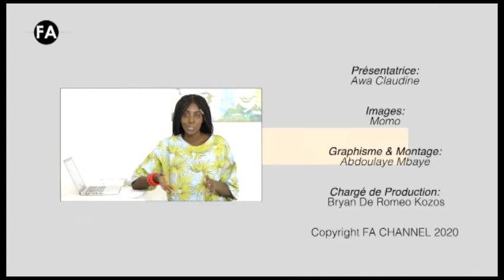MISS DIGITAL 07